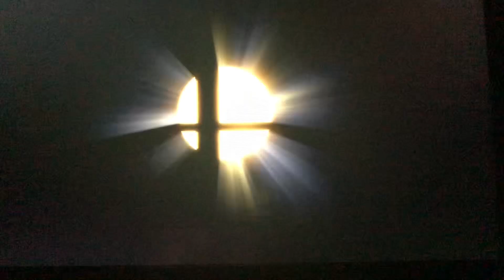Mii Fighter Battle: Adler vs Max Payne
Hello I am your worst nightmare Reala the Nightmaren I am back to do more Mii Fighter battle video Russell Adler from Call of Duty vs Max Payne from Max Payne who do you all want to see fight next please subscribe and I will make more video like this